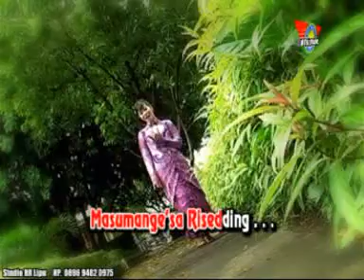TOTONA PASSOMPE'E MUTMAINNAH MUSIK KITA RECORD